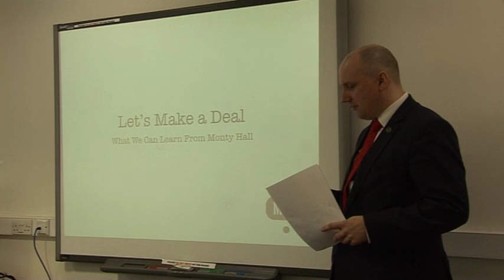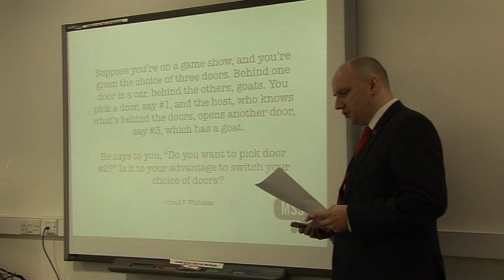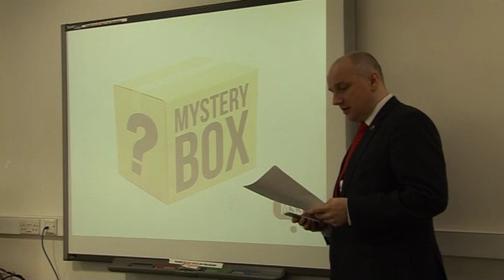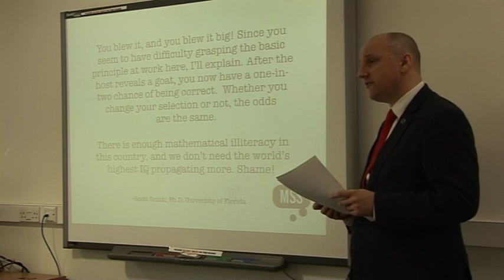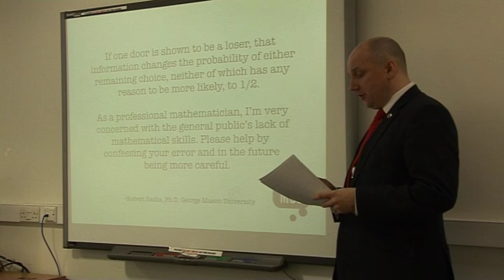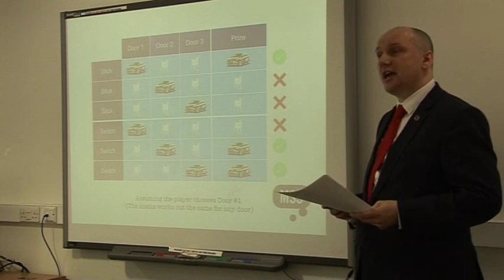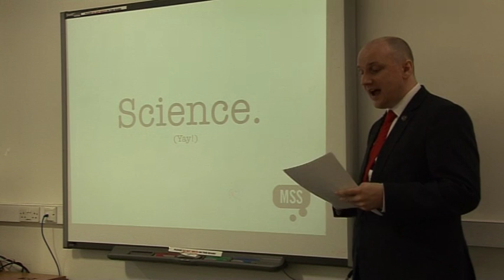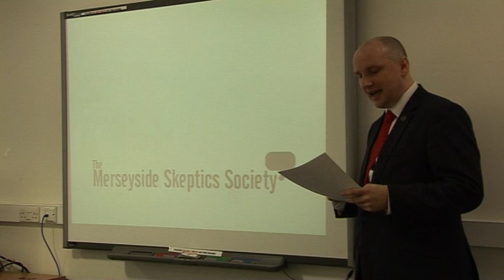Let's Make a Deal - What can we learn from Monty Hall - Michael Hall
For Light Night Liverpool in May, Ignite Liverpool teamed up with Merseyside Skeptics Society, Philosophy in Pubs and Liverpool SciBar to present an evening of talks on a variety of subjects from Aldham Robarts Library, part of John Moores University.

Here Michael Hall from Merseyside Skeptics Society tells us "What can we learn from Monty Hall"

or find out more about talking events in your area